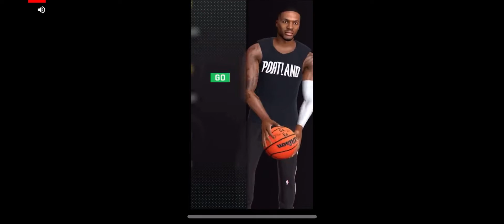stumble guys part 1